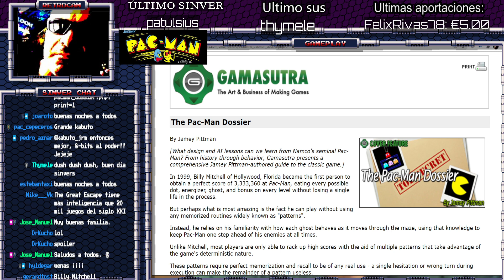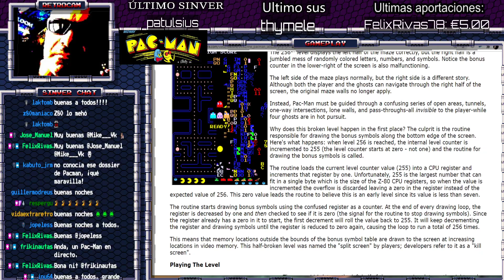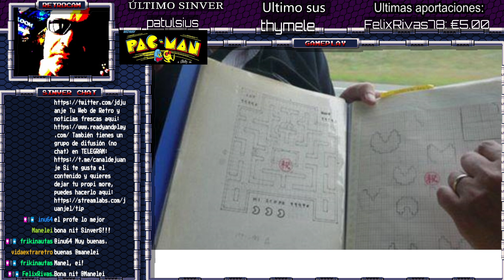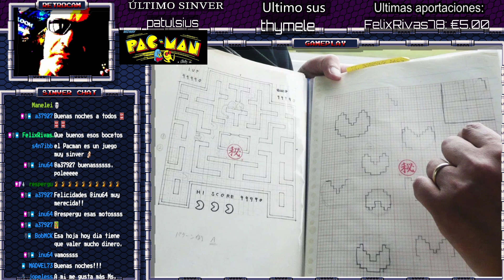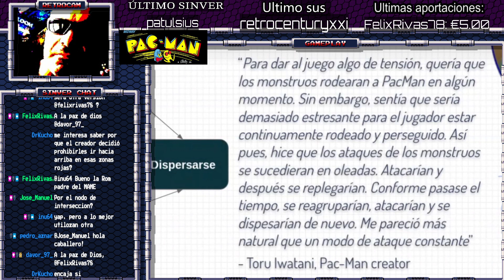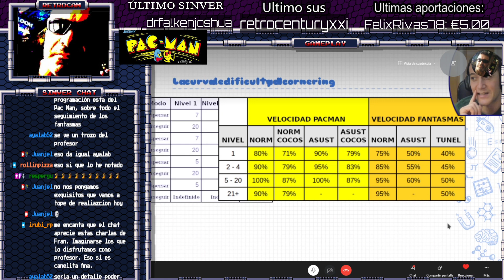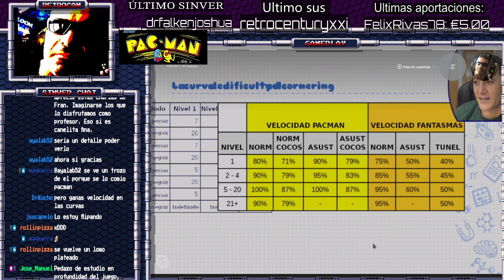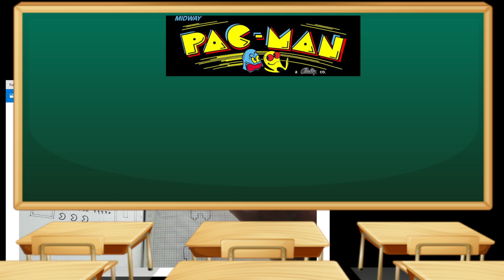PAC-MAN DE ARRIBA A ABAJO. IA CON FRAN GALLEGO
Pac-Man, Secrets, Retro Buenas!
Redifusión.

Estupendo programa de la mano del profe Fran Gallego en el que nos desgrana de arriba a abajo los entresijos del Pacman, y de paso como está diseñada su IA con respecto al comportamiento de los fantasmas y el porqué del diseño del laberinto, caracteristicas y algun truquete. Imprescindible e increible como siempre, la suerte de poder contar con Fran para este tipo de contenidos. Gracias amiguete!! ^^

Recuerda que éste y otros contenidos se emiten de domingos a jueves en mi canal de Twitch a las 21:30 hrs.